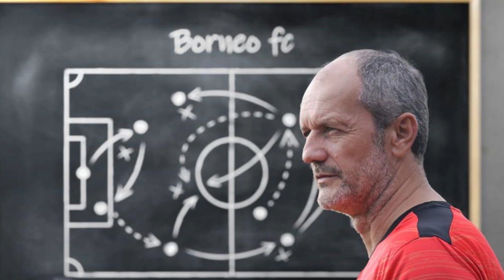AREMA TERKINI: PELATIH BORNEO FC : KAMI PERCAYA DIRI KALAHKAN AREMA ! AREMA FOKUS STRATEGI !